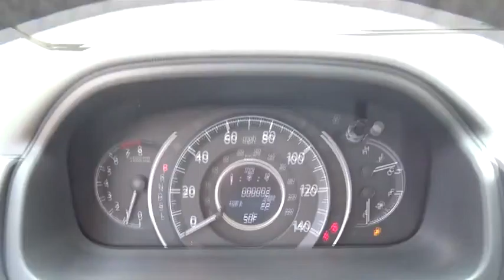2016 Honda CR-V Countryside, La Grange, Oak Lawn, Westmont, Hinsdale, IL K3321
2016 Honda CR-V

Continental Honda
5901 La Grange Road